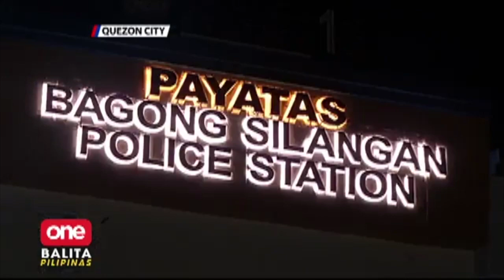Snatcher ng cellphone sa Maynila, arestado!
Timbog sa isang follow-up operation isang snatcher na target ang mga motoristang nasa stoplight sa Maynila. | via Dave Abuel